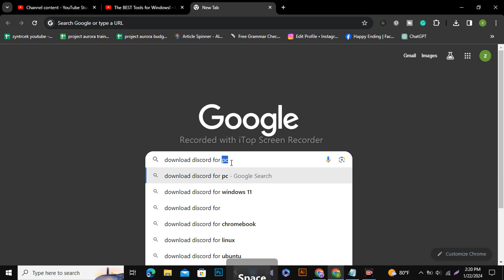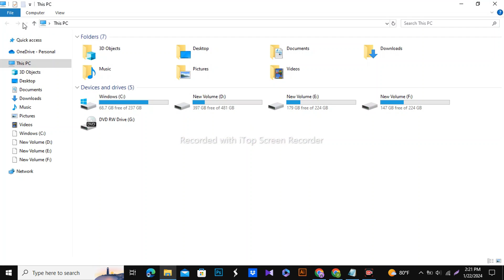How to Download Discord For Windows 10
Welcome to our step-by-step guide on how to download Discord for Windows 10! Whether you're a gamer looking to join voice channels, chat with friends, or collaborate with colleagues, this tutorial will guide you through the process of downloading and installing Discord on your Windows 10 PC.

In this video, we cover the following:

👉 Introduction to Discord: Learn about the features that make Discord a popular choice for communication.

👉 System Requirements: Ensure your Windows 10 PC meets the necessary specifications for a smooth Discord experience.

👉 Downloading Discord: Step-by-step instructions on how to download Discord for Windows 10.

👉 Installation Process: A walkthrough of the installation process, including key settings you may want to customize.

👉 Getting Started: Quick tips to get you started with creating an account, joining servers, and connecting with others.

Whether you're a seasoned Discord user or a beginner, this tutorial aims to provide you with the knowledge you need to get started with Discord on Windows 10.